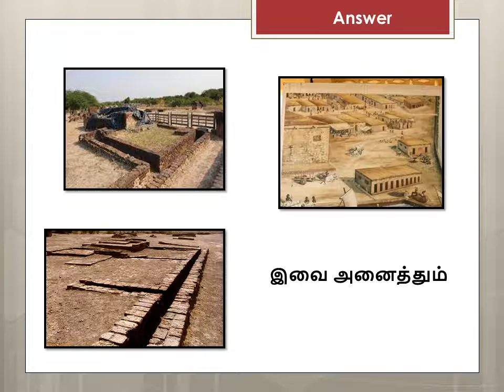TNPSC Group - 1#upsc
This channel is a non-profitable platform for sharing the historical knowledge in society through various activities like quiz, lecture, English vocabulary videos, shorts and introduction of eminent historians. With these aims, we plan to spread the historical ideas gradually through this channel.

Now, to increase the interest of the viewers, we are sharing the videos as shorts, and in some times, uploaded the videos like free digital libraries around the world, which have been using daily by the million students and general people. In this respect, we engage in these activities, by making videos, with the people.

We mainly intend to share the every description of historical past in our society which has embedded much more experience by the events, war, battle, skirmishes, trade and commerce, inventions, discoveries, adventurism, religious arena, and so on.